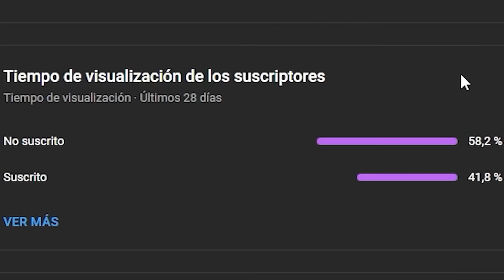¿NENE LE MARCA UN PSYCHO A PSYCHO? 🤯*NOS ENCONTRAMOS A PSYCHO REAL* CON NENE Y TORRES